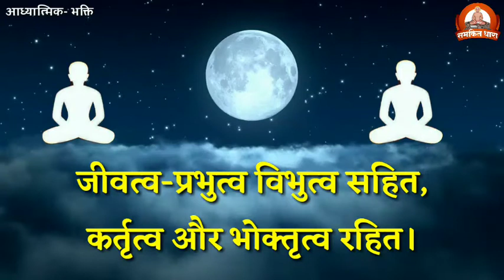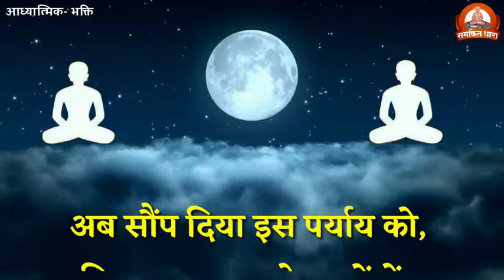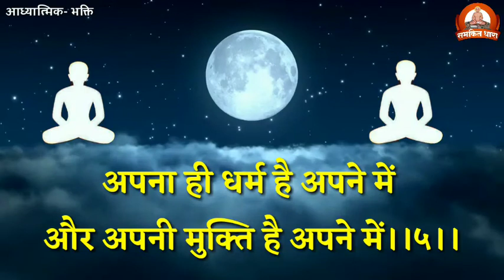अब सौंप दिया इस पर्याय को, निज ज्ञायक प्रभु के..। आध्यात्मिकभक्ति। पं. भरतभाई मेहता 'ज्ञायक',सूरत